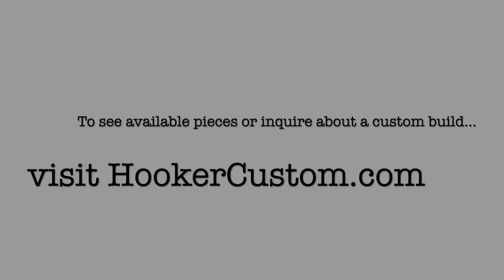Big Beautiful Walnut Bedside Tables w/ Charging - unintentional asmr - sound asmr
Building some walnut bedside tables with built in charging, hand cut dovetail drawers and bookmatched drawer fronts - unintentional asmr